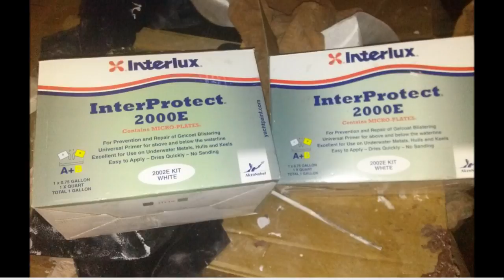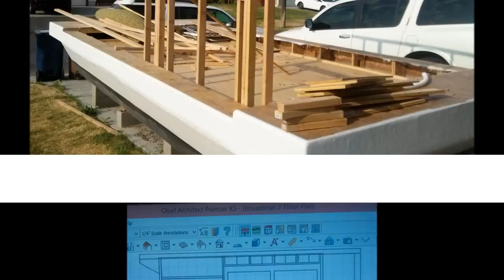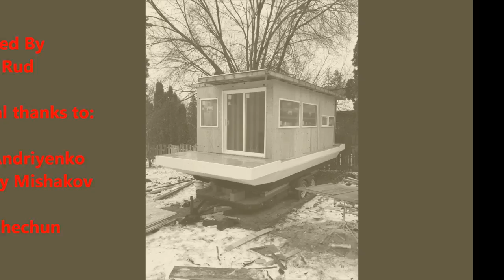Houseboat Build Vol. 1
I could not find a houseboat that was functional for my family so I decided to build one from scratch. I am very excited about how this project is turning out time and money wise. Houseboat is almost half way done, I will post another video when complete. It's a 10x23 foot hull.